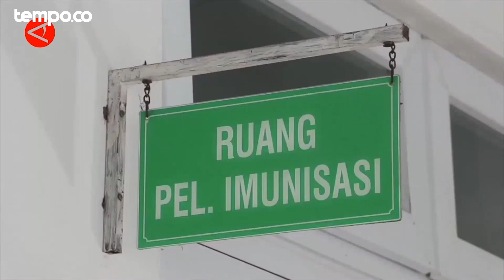Kasus Polio Bertambah, Kemenkes Imbau Lakukan Vaksinasi dan Pola Hidup Bersih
TEMPO.CO - Kementerian Kesehatan (Kemenkes) mengkonfirmasi penambahan kasus Polio yang teridentifikasi di Kabupaten Pidie, Aceh bertambah dua kasus. Juru Bicara Kemenkes Mohammad Syahril saat dihubungi Antara, Rabu, 23 November 2022 mengatakan, saat ini sudah ada tiga kasus polio yang dilaporkan, sehingga pihaknya mengimbau masyarakat untuk dapat menerapkan Perilaku Hidup Bersih dan Sehat (PHBS) dan mengikuti program vaksinasi Polio oleh pemerintah.

Video: Antara (Azhfar Muhammad Robbani/Arif Prada/Sizuka)